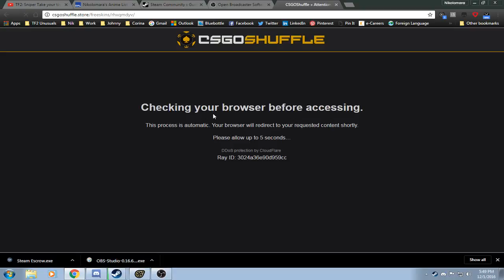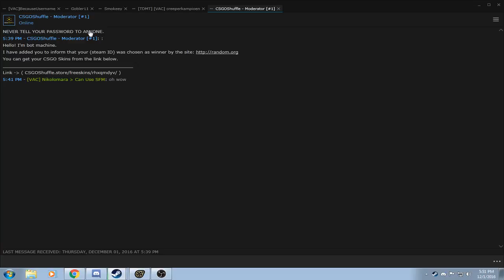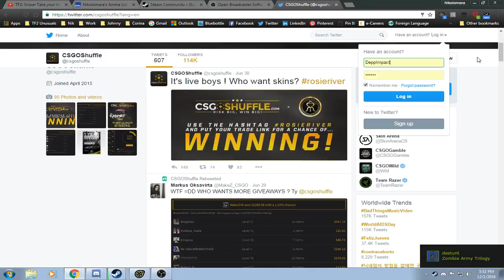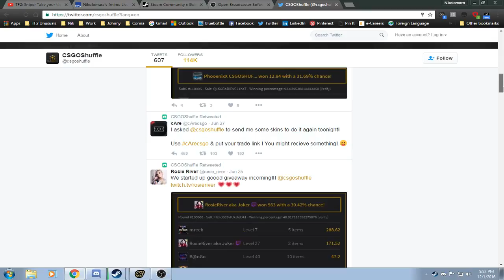he thought he could scam me :)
sorry if im silent, was late and couldnt record properly. enjoy this raw footage of a scam attempt. csgo shuffle has been down for a few months now so if anyone adds you saying you won something from that site, report them on steamrep :)